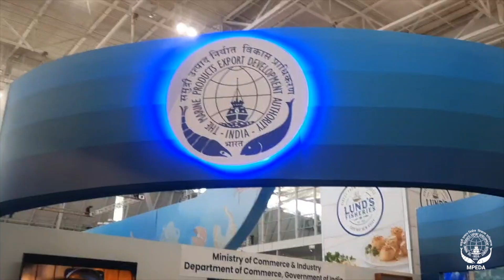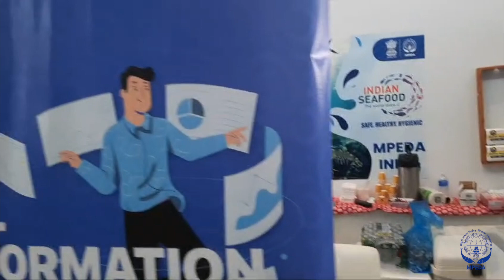MPEDA | SENA 2024 | Booth #2833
The Marine Products Export Development Authority (MPEDA) successfully showcased India's vibrant seafood industry at SENA Boston 2024. 16 Indian seafood co-exhibitors at Booth #2833 impressed attendees with the diversity and quality of their offerings, strengthening India's position in the global seafood market and opening new doors for Indian seafood in North America.